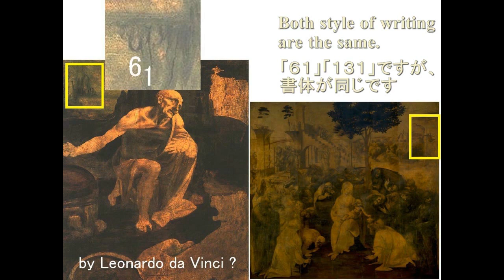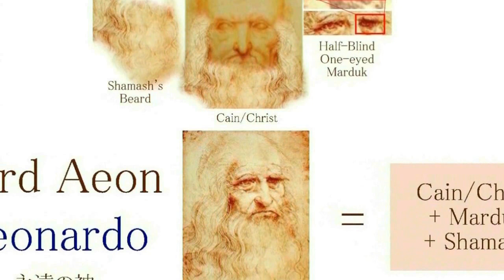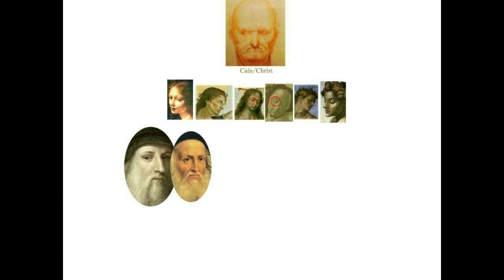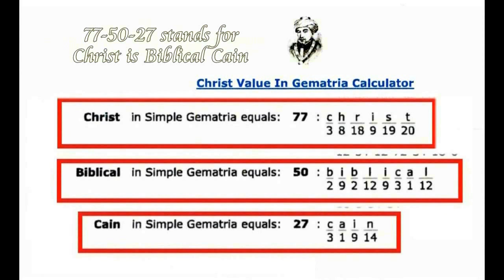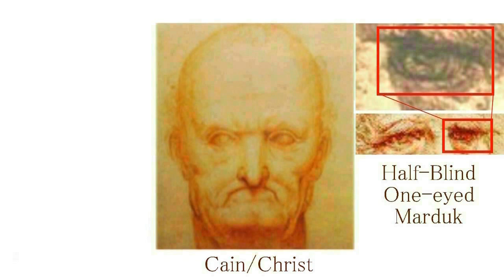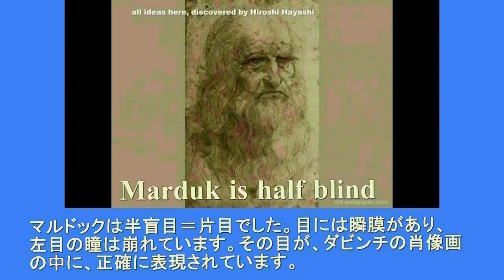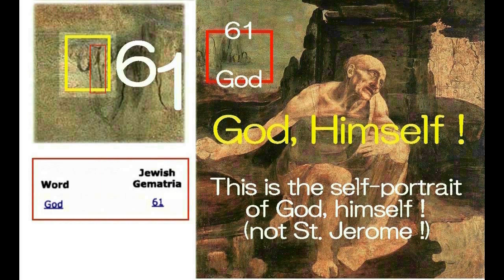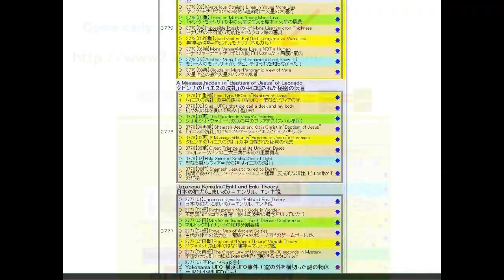4374【07 Christ】Beardless Cain as Mark,set upon Cain髭のないのっぺらぼうの顔こそがカインにつけられた印・マークだった説Hiroshi Hayashi